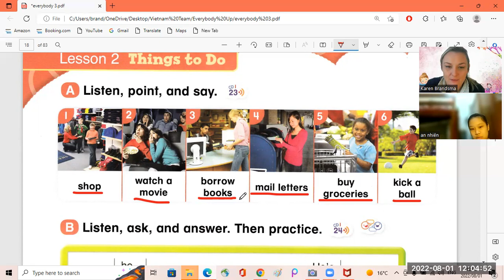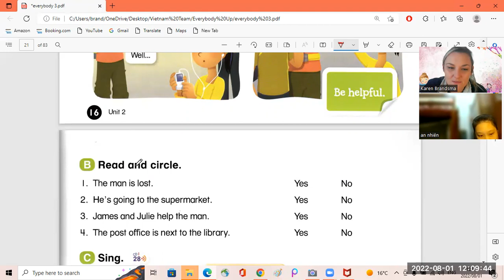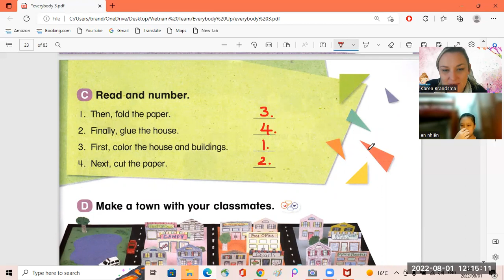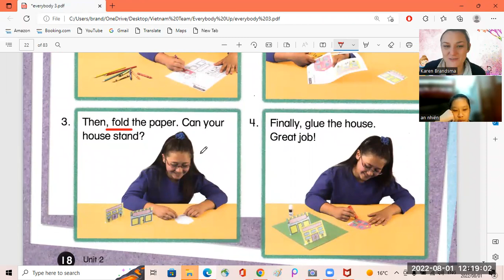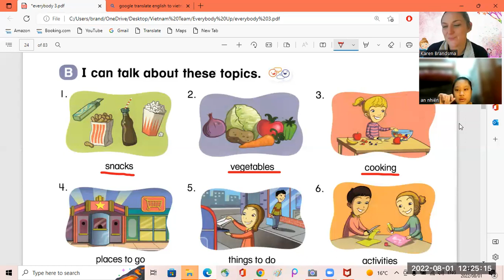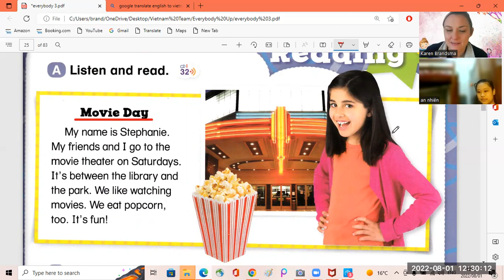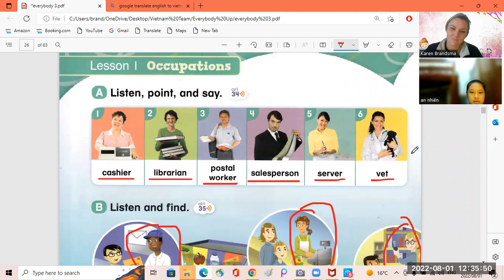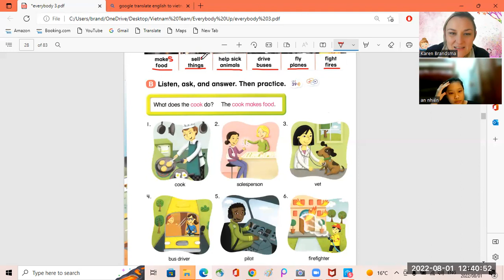An Nhien4b 01 08 2022 1